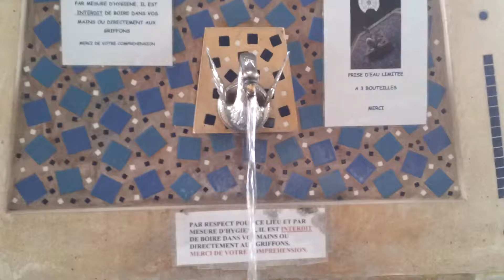Contrexeville, galerie thermale et source(3)